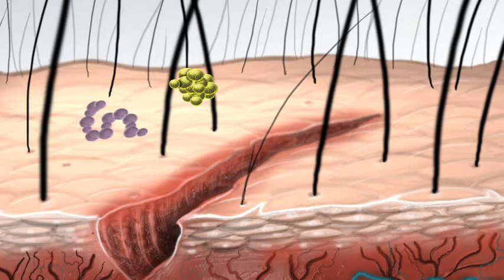Pathogens Animation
Fresh Health Innovations Preventing Skin Infections™ Full length web video, DVD (2008)  Animation and  illustration created by myself, Courtland Murray under the direction and vision of the films creator, Fred Miles. I also was pleased to have the opportunity to work with guest host, former Philadelphia Eagles fullback, John Ritchie.